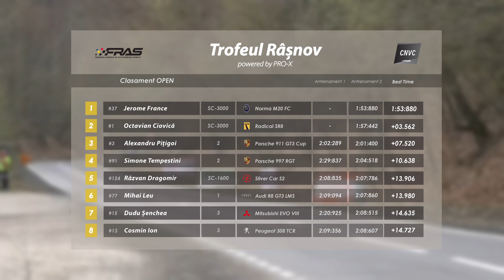CNVC Masters – Trofeul Rasnov Powered by ProX 2023 – Rezumat Ziua 1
Prima etapă din istoria CNVC Masters s-a desfășurat pe celebrul traseu de viteză în coastă dintre Râșnov și Poiana Brașov, ziua de sâmbătă, dedicată antrenamentelor cronometrate, fiind câștigată de către Jerome France , pilotul Real Racing fiind urmat în clasamentul zilei de sâmbătă de către Ciovică Octavian și Dodo Pițigoi.
Urmărește rezumatul de mai jos pentru a fi la curent cu principalii dueliști ai noului concept montan și pentru a afla ce s-a întâmplat în prima zi de coastă a sezonului 2023. Vizionare plăcută!